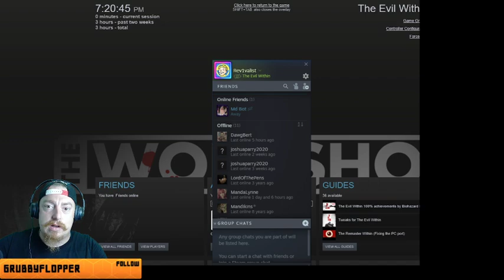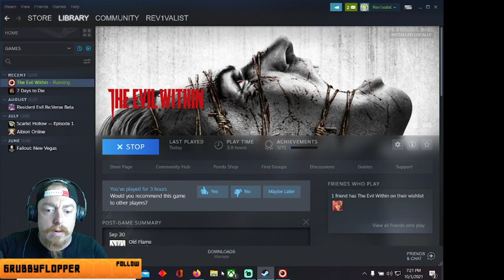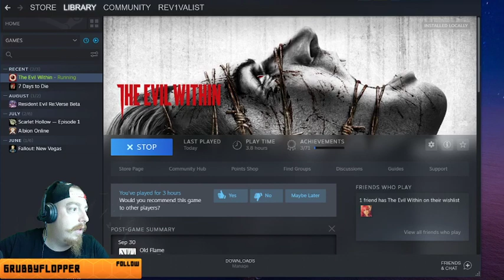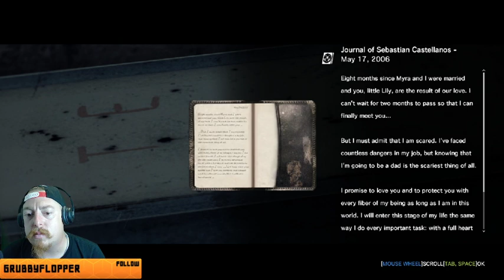The Evil Within - Ep. 5 - Horrors of the Brother!?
The latest part of our Evil Within Series!!! What would you like to see me play next?